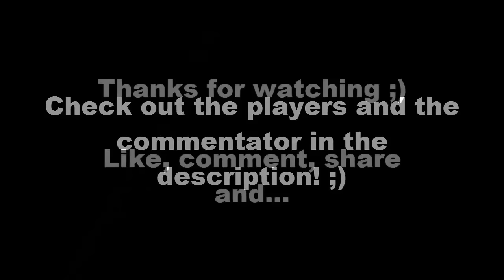Bencoolski's Call of Duty Top 5 Plays! - Week #3 | BO1+B02+BO3 | Commentated by Shin-Jedi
READ THIS!

Bencoolski's Call of Duty Top 5 plays week 3 is here! With some insane clips with a great variety! Commentated by JOOOSHHH!! Check out the players and Shin-Jedi below! Hope you enjoy!

Check out the song used below!